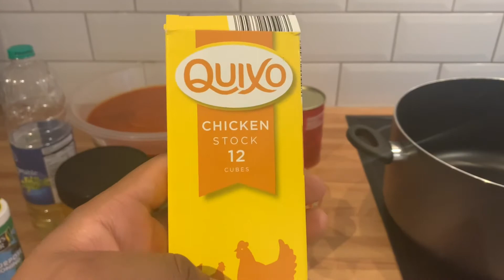Cook with me || detailed jollof rice tutorial, with fried plantains, coleslaw and honey BBQ chicken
Jetta blender on Amazon NETTA Table Blender - Smoothie Maker with Glass Jug - Electric Mixer and Liquidiser - 8 Speed Settings, 500W - Ideal for Milkshakes, Ice Crusher, Soup, Fruit Blender and Cocktail Maker

Ingredients:

Jollof rice
3 large onions
4 cloves of garlic
7 red bell peppers
5 scotch bonnet peppers
Vegetable oil
Curry powder
Mixed herbs
Garlic powder
Maggi cubes
All purpose seasoning
Tomato purée
Chicken stock
Basmati rice
Salt

Chicken
Black pepper
Salt
Garlic powder
Paprika powder
Chicken seasoning
All purpose seasoning
Mixed herbs

Glaze:
2 Tsp of honey
2 Tbsps of BBQ sauce

Coleslaw
2 carrots
1/4 of a cabbage
Mayonnaise
1tsp of honey
Salt
Pepper

Instagram: bisola_kitchen (that’s two underscores)

(Song burns boy remix by mykah)